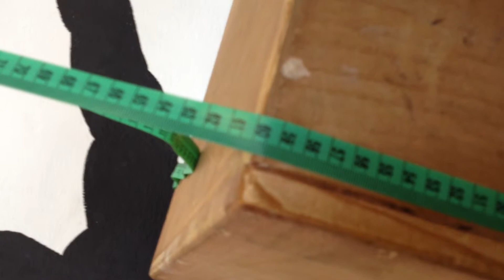Kvalifikace Czech Beast 2014,teams,Functional Gauners,Miroslav Skála,skore 170